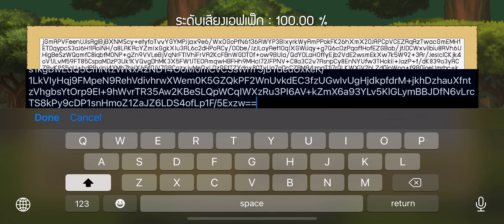How to share save file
This is how to share save file to other devices, you can share your save file with your currently played to other devices to continue playing by go to this panel